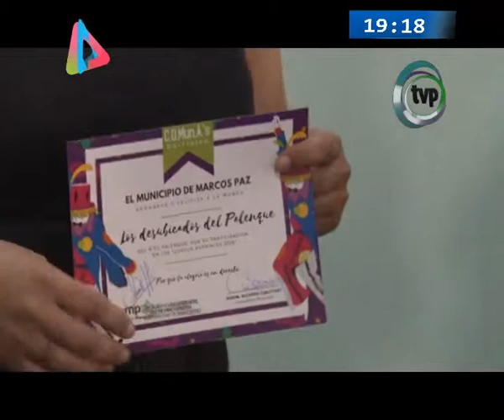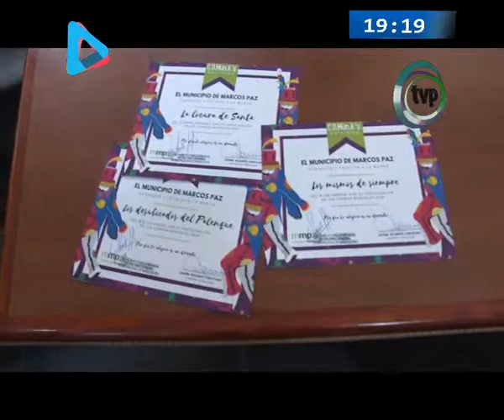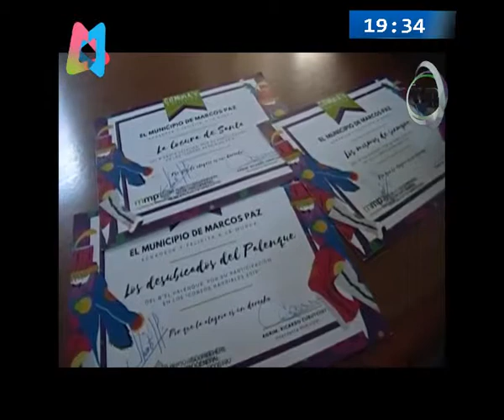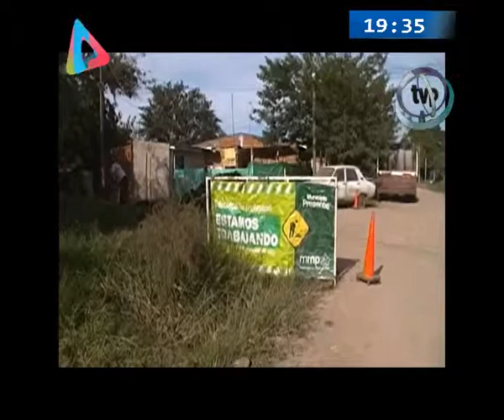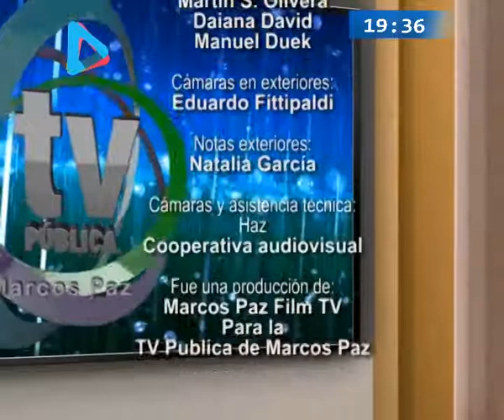Punto Panoramico 10 abril 2019 07 06 58